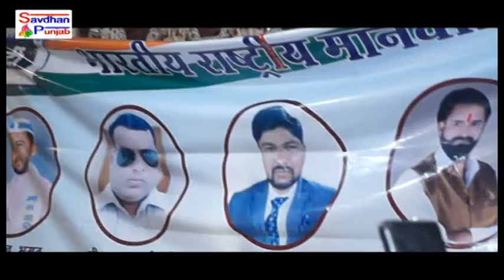भारतीय राष्ट्रीय मानव अधिकार पार्टी की पहली प्रेस वार्ता लुधियाना में की गई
Savdhan Punjab Youtube Channel
There Is Many types of stories to  Awair to Crime you

Thanks to support us